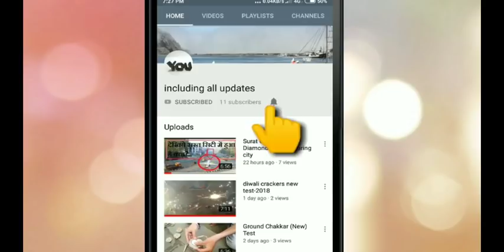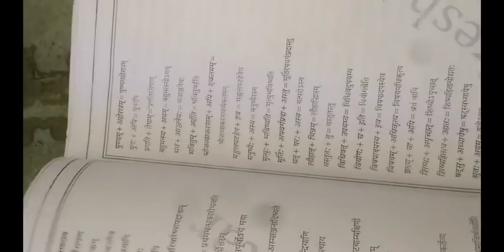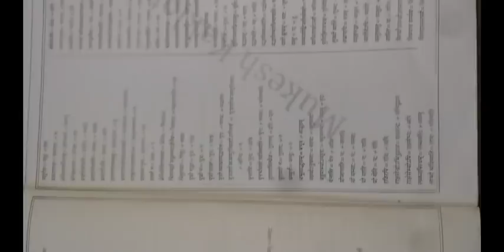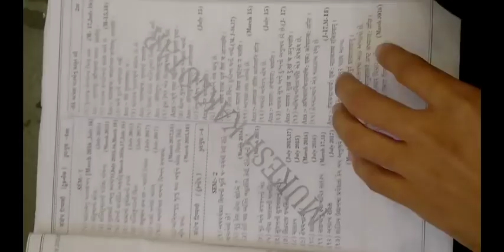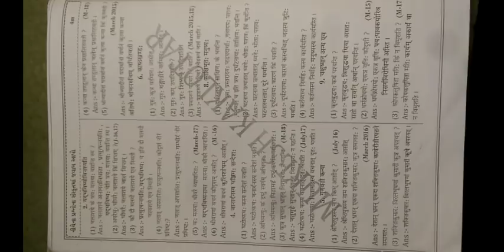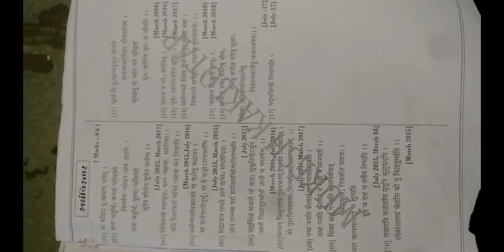સંસ્કૃત નું બોર્ડ નું પેપર | Sanskrit paper 2019 class 10 | Gujarat Board Paper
March_2019_ Sanskrit _Paper_Solution_std_10
Std 10 Gujarati Medium
Paper Solution
Board Exam IMP Questions English
Gujarati 19 March 2019 sanskrit
board nu paper solution
including all updates
Std 10
# Sanskrit
March 2019 Sanskrit Paper Solution
# Paper
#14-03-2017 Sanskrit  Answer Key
GSEB SSC 10th
Paper Solution Sanskrit
Std 10 paper style Sanskrit
# Sanskrit
SSC BOARD EXAM ENGLISH MEDIUM GUJRAT 2019
GSEB PAPER SOLUTION
Board Paper Presentation
How to Write Board Exam Papers ?
Std ix English imp paper solution NCERTHindi paper Solution
Gujarat Board
Std 10 Sanskrit IMP MCQs for March 2019
Board Exam IMP Questions
Gujarati Questions
March 2019 Board
GUJARAT BOARD CLASS 10 ENGLISH PAPER SOLUTIONS 2019
ssc paper solution 2019
#19-03-19 sanskrit  paper solution
#19/03/2019 sanskit paper solution
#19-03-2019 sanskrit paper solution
#2019 ss paper answer key
ss paper std 10
Including all updates paper solution 2019